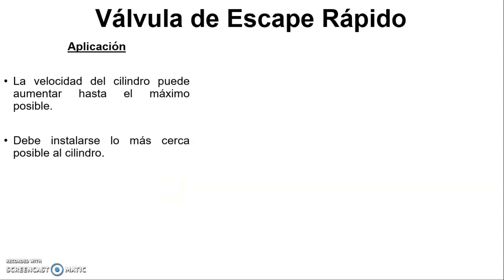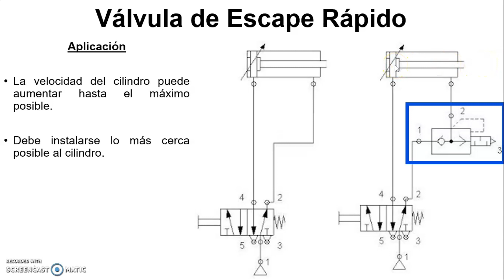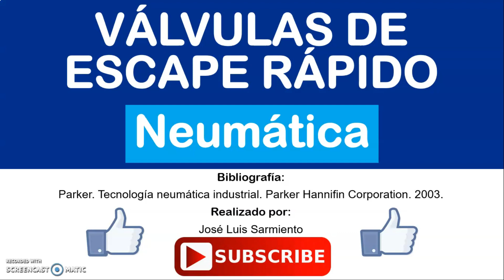Válvulas de Escape Rápido - 2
En este vídeo se continua el estudio de las válvulas de bloqueo aplicadas a sistemas neumáticos, esta vez revisando las válvulas de escape rápido (quick exhaust). En la primera parte se estudó su simbología, diseño y funcionamiento, y en esta segunda parte se revisa su aplicación considerando un circuito neumático.

Bibliografía:

Parker. Tecnología neumática industrial. Parker Hannifin Corporation. 2003.